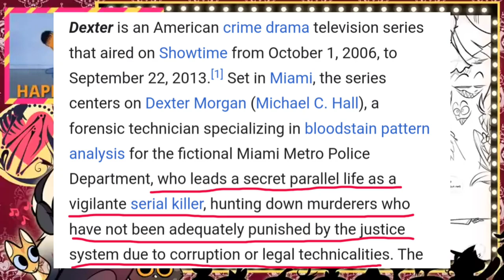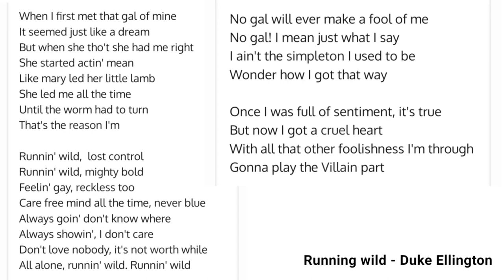About Alastor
just a collection of clips n neat stuff I wanted to put out there because I like it, don't think too hard about it